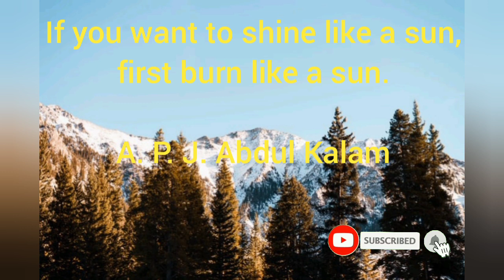Morning Grace || Motivational Quote